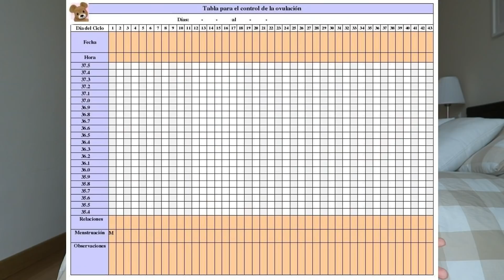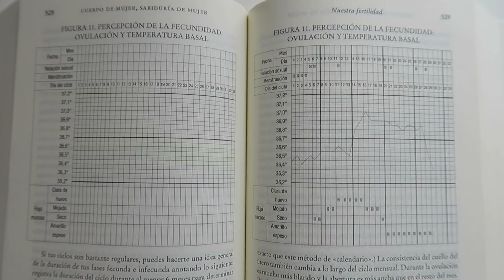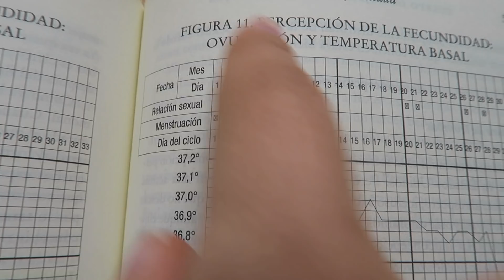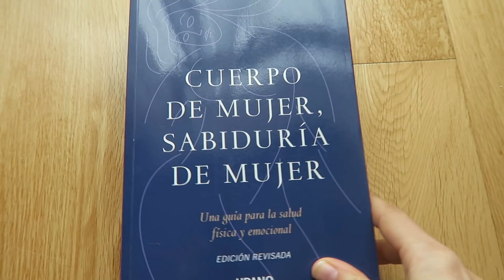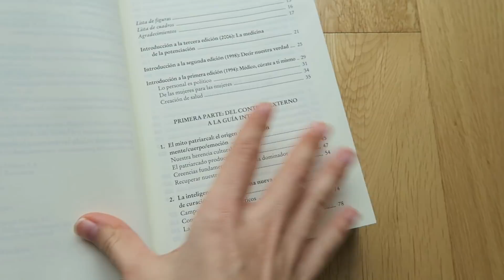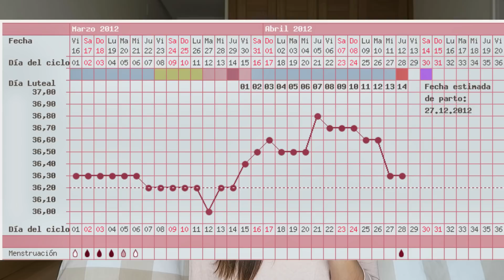MÉTODO SINTOTÉRMICO ¿En qué consiste? + Mi experiencia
¡SÍGUEME!

*Este vídeo NO está Patrocinado, todo lo que digo es mi opinión personal*